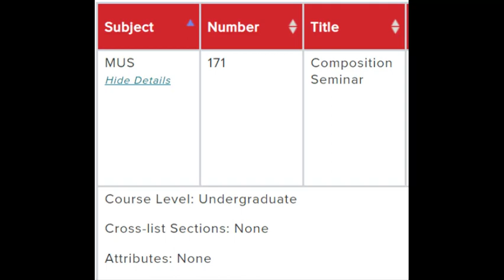The Train That Travelled Through Time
The final draft of the first of two pieces written for the fourth project of my Composition Seminar class. This half of the project focused on timbre and writing for percussion.